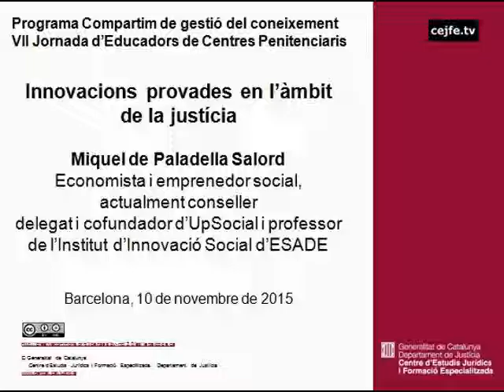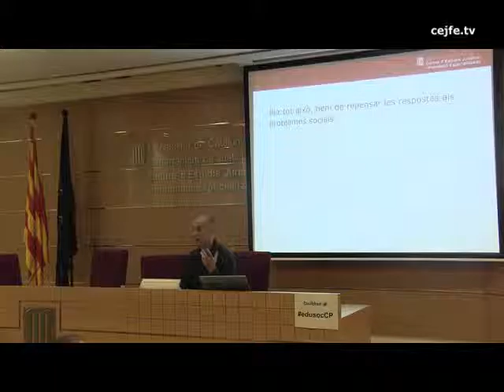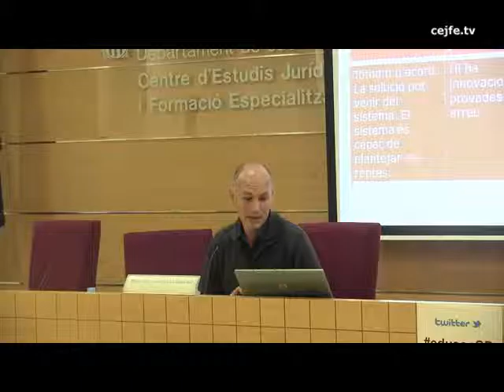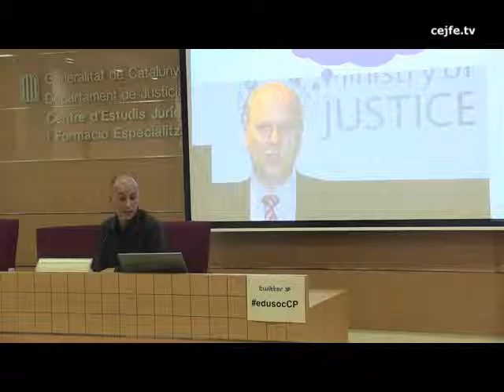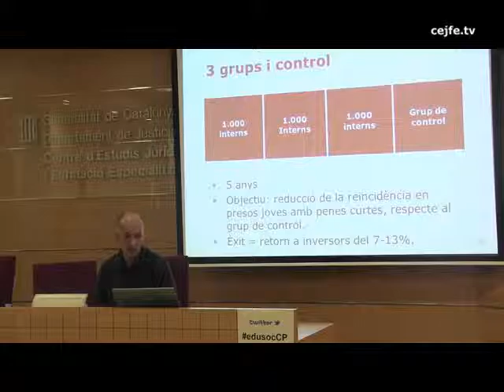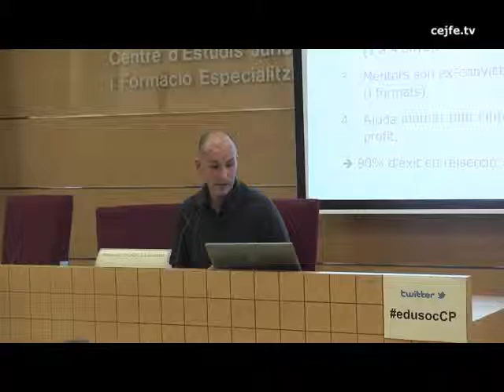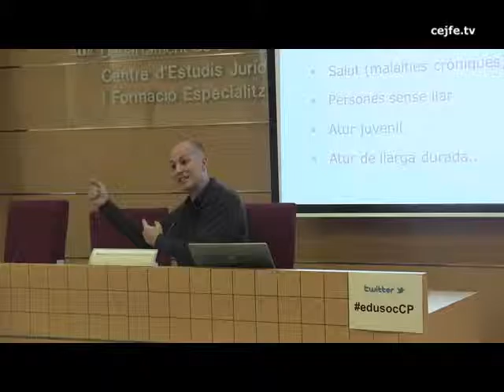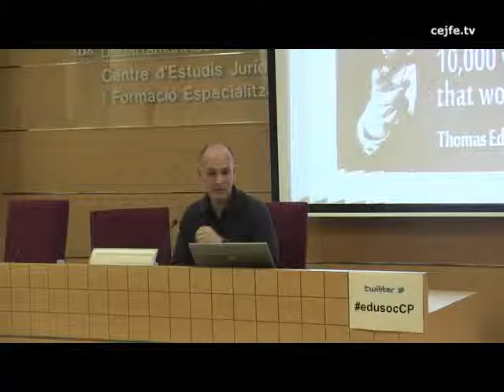Innovacions provades en l'àmbit de la justícia. Miquel de Paladella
VII Jornada d'educadors socials de centres penitenciaris. "Si busques resultats diferents, no facis sempre el mateix"
Innovacions provades en l'àmbit de la justícia. Miquel de Paladella Salord, economista i emprenedor social, actualment conseller delegat i cofundador d'UpSocial i professor de l'Institut d'Innovació Social d'ESADE